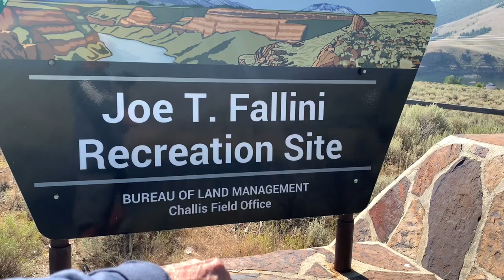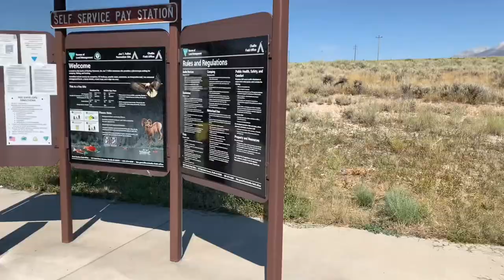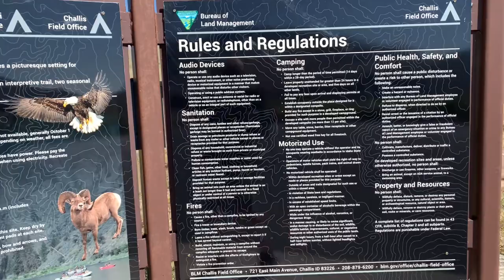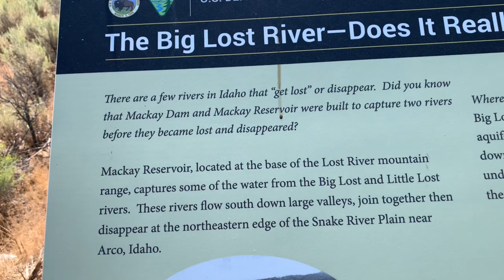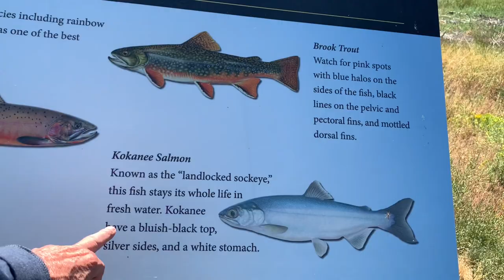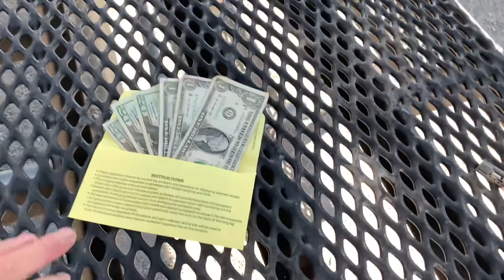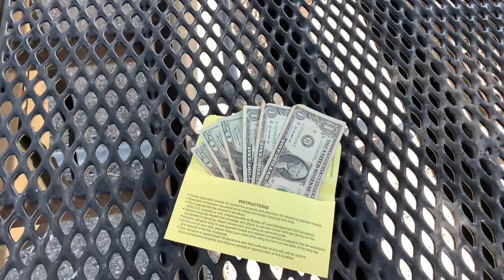McKay's Bend Recreation Site [BLM RV Park]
McKay's Bend Recreation Site. Plus, Super BLM Park tucked away in the Idaho mountains! The best, ever!